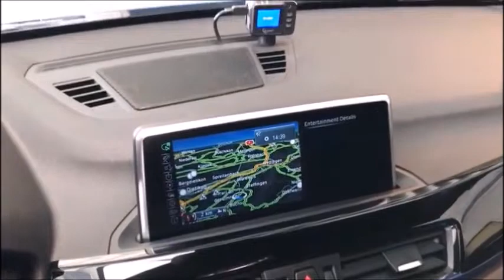BMW X1 xDrive 25i M Sport Steptronic